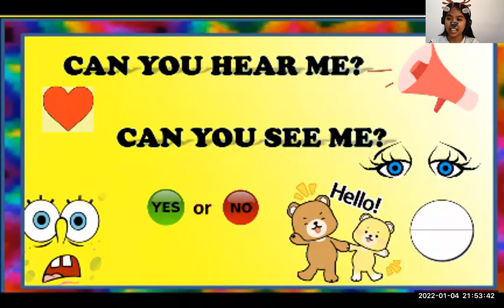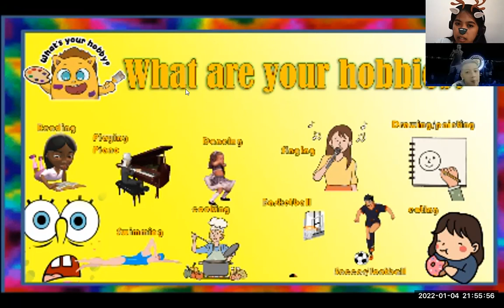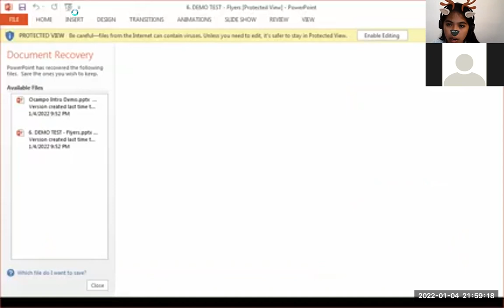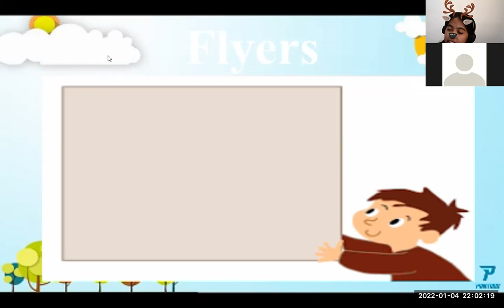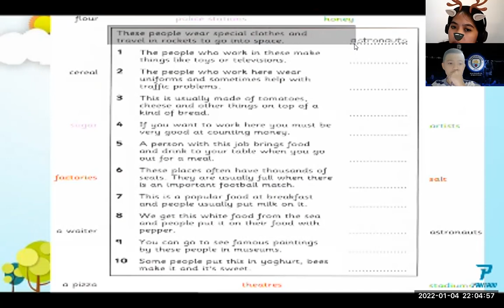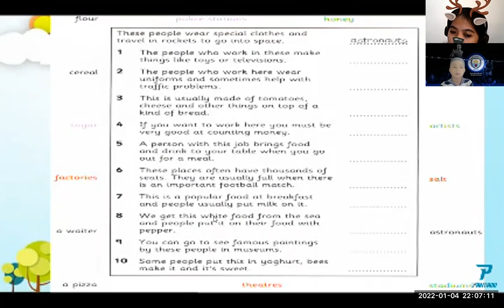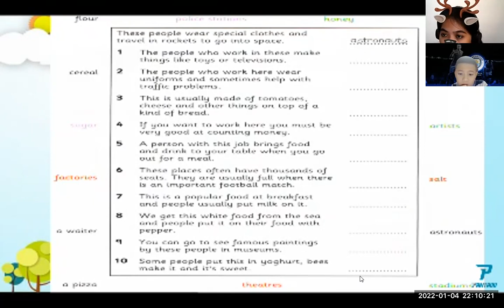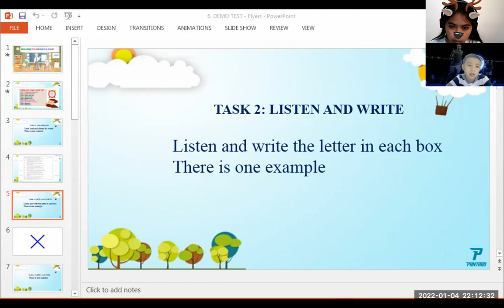Demo - Jan 4, 2022- Quang Khoi - Flyers (Part 1)